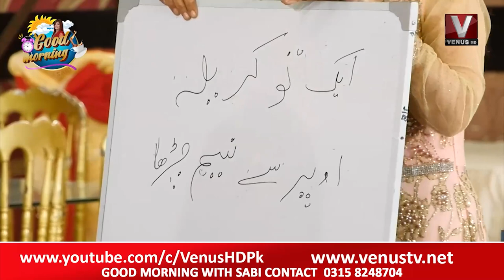|| Good Morning With Sabi || 1st Eid Day Show Saleem Afridi || VenusHD || 2022 ||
|| Good Morning With Sabi || 1st Eid Day Show || VenusHD || 2022 ||